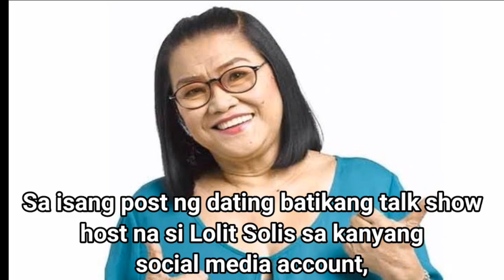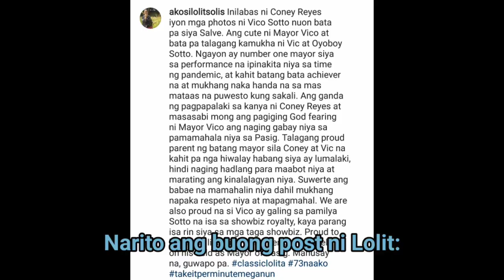LOLIT SOLIS, pinuri ang pagpapalaki ni CONEY REYES kay MAYOR VICO SOTTO!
Hinangaan ni Lolit Solis ang pagpapalaki ni Coney Reyes sa anak nitong si Pasig Mayor VICO SOTTO.